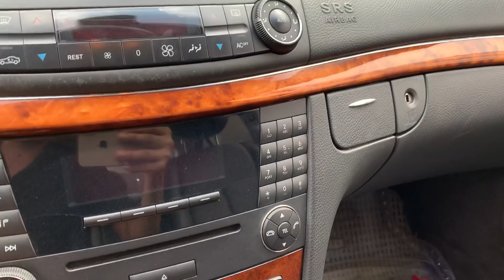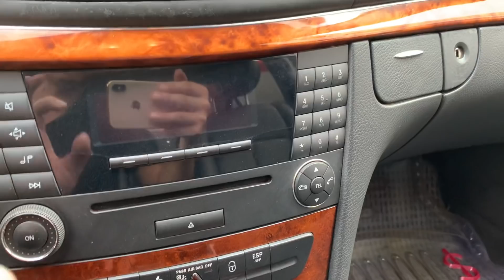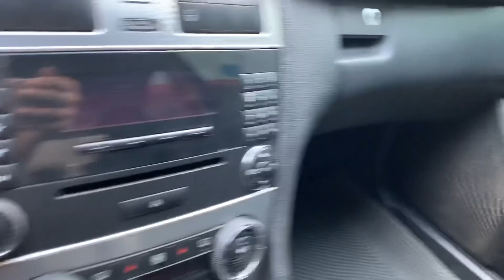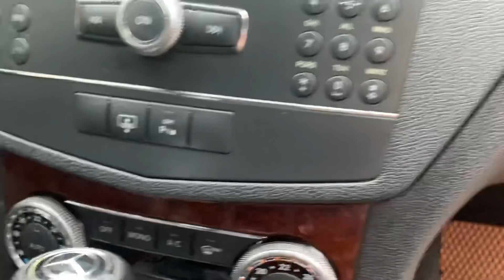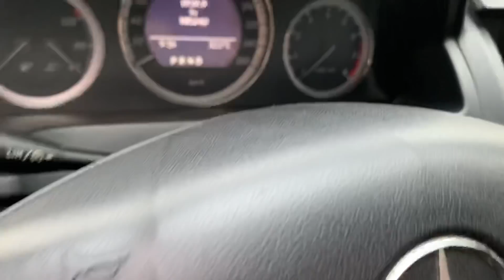XUẤT HIỆN NHIỀU - XE ĐẸP - BIỂN SỐ ĐẸP TẠI SALON OTO SỐ 1 KINH MÔN. GIÁ CỰC BÌNH DÂN ALO 0358.286286